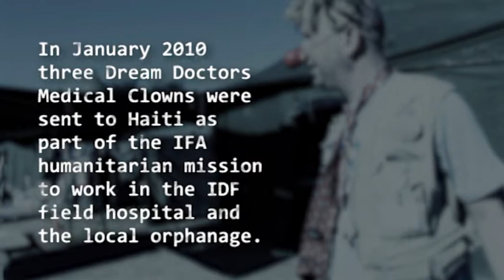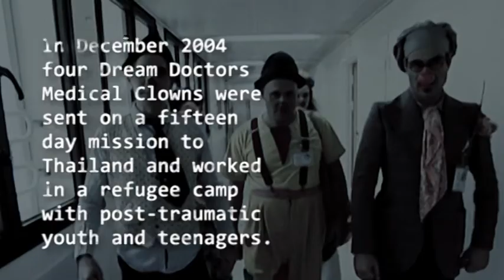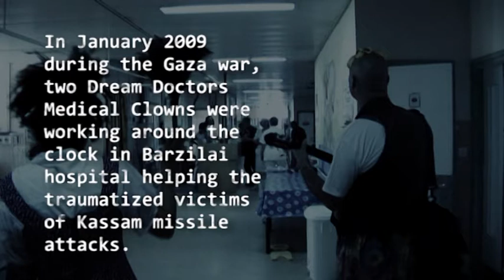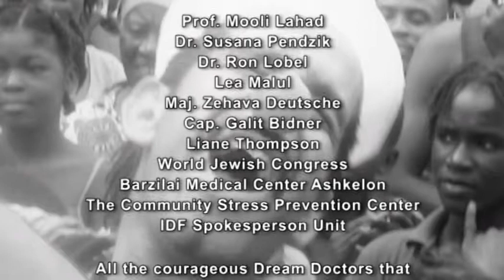Inside the Trauma Zone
Dream Doctors medical clowns working after humanitarian disasters in post traumatic support. In the video you can see the Dream Doctors working in Haiti earthquake, the Tsunami in Thailand, Indonesia earthquake and the Middle East conflict zone.